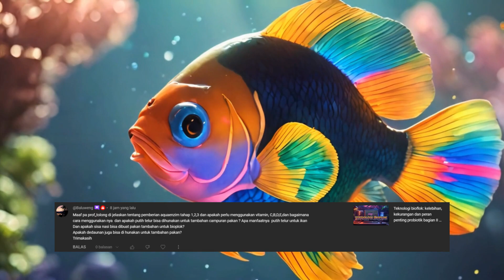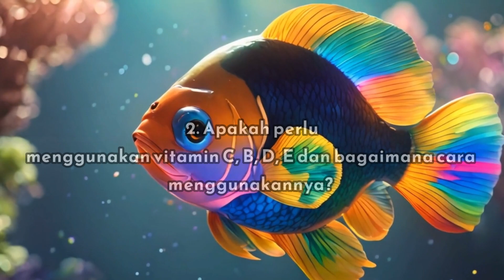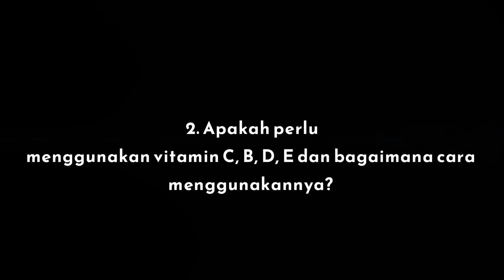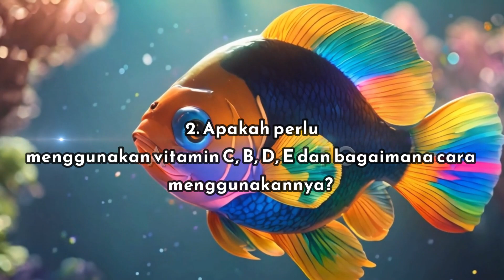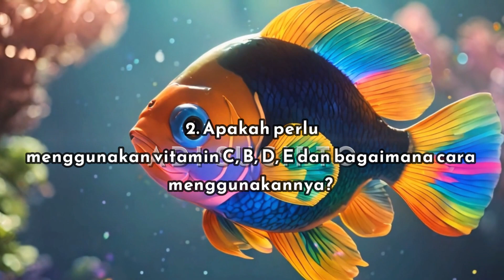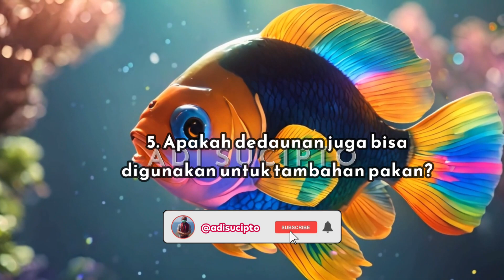Pertanyaan menarik seputar teknologi bioflok TanyaJawab 2🍁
Adi Sucipto menjawab pertanyaan menarik seputar teknologi bioflok. Teknologi bioflok menjadi topik utama dalam video ini.

Adi Sucipto adalah seorang ahli (setidaknya menurut Google sih, wkwkwk) yang telah menulis tentang teknologi bioflok, khususnya dalam konteks budidaya ikan nila. Beliau telah menghabiskan waktu untuk mempelajari dan menganalisis teknologi bioflok dan berbagi pengetahuannya melalui sebuah ebook yang berjudul “Teknologi Bioflok dalam Budidaya Ikan Nila”. Dalam bukunya, Adi Sucipto membahas berbagai aspek penting dari bioflok, termasuk metode, prosedur, dan aplikasi yang benar dalam budidaya ikan.

Bioflok adalah teknologi pemeliharaan ikan yang memanfaatkan mikroorganisme bermanfaat untuk mengonversi limbah organik menjadi biomassa mikroba, yang kemudian dapat digunakan sebagai sumber pakan alami bagi organisme akuatik. Ini adalah sistem yang ramah lingkungan dan dapat diterapkan bahkan di pekarangan rumah.

Untuk informasi lebih lanjut atau jika Anda tertarik untuk mendapatkan ebook tersebut, Anda dapat menemukannya di Google Play. Tersedia juga aplikasi Androidnya lo